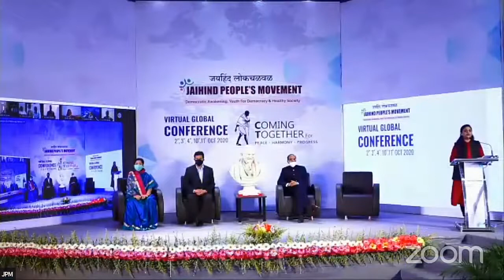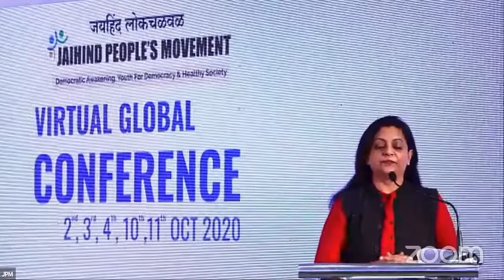Mr. Fank F. Islam Speech at the Virtual Global Conference: October 2020